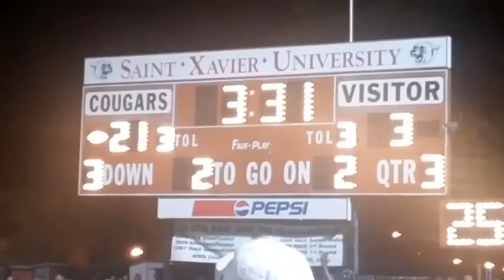Saint Xavier University Football Game Highlights from 31-3 over St. Francis (Ill.)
Game Highlights from Saint Xavier's 31-3 win over St. Francis (Ill.) on Saturday, September 8, 2012 at Bruce R. Deaton Memorial Field in Chicago, Ill. Home of the Cougars!